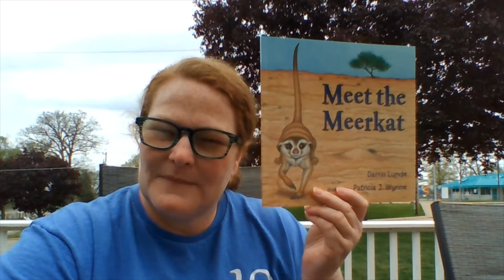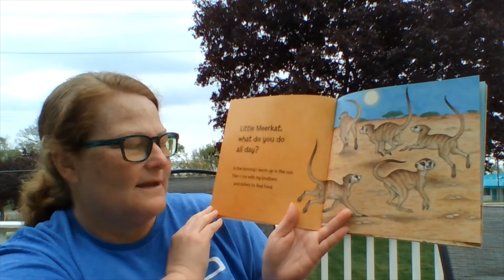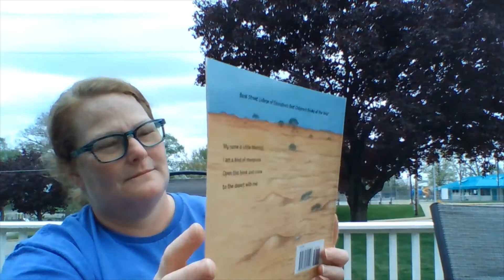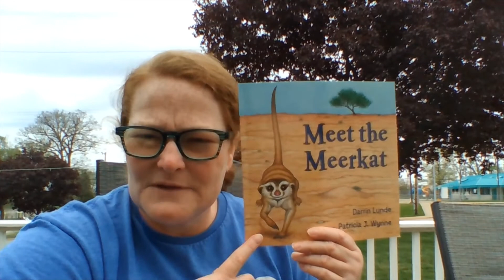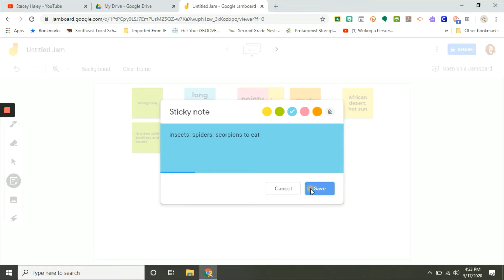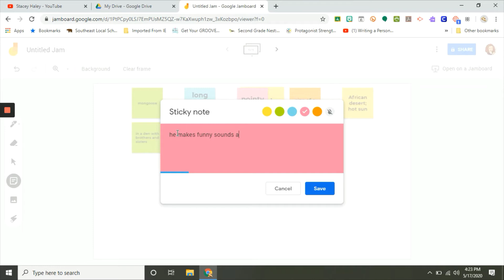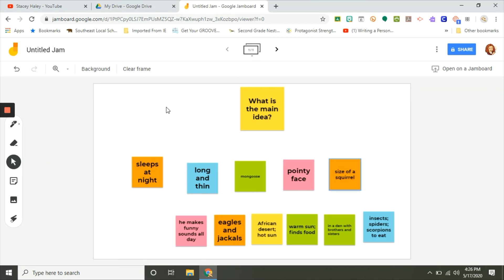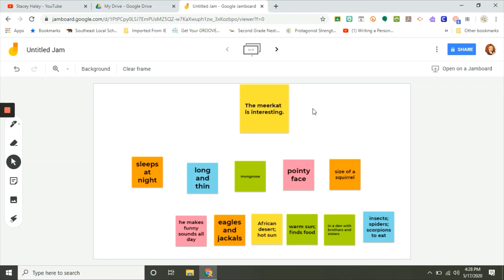Meet the Meerkat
Learn about the cute and fuzzy creatures known as meerkats and spend a day in the Kalahari Desert. A series of questions and answers introduces children to the life and habitat of Little Meerkat. We then use our details to find the main idea of the text.